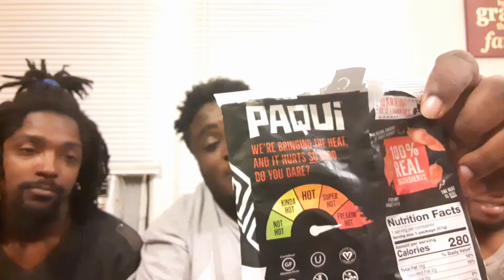Chips should neva be dis F@%KIN HOT YO!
FlyLoProductions
FlyLoProductions
FlyLoProductions
FlyLoProductions
FlyLoProductions
FlyLoProductions